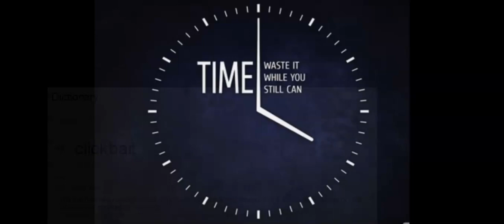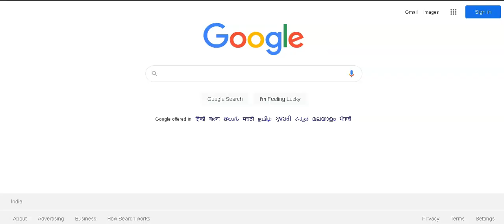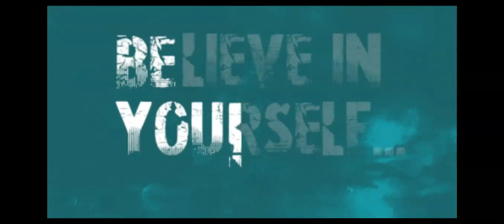HOW TO CRACK IIT-JEE IN 1 DAY,1 MONTH,3 MONTH || Beware of CLICKBAIT || Ultimate Spectator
Don't be fooled. Beware of Clickbait.
5:33- Who is Pondy Baba of IIT BHU.